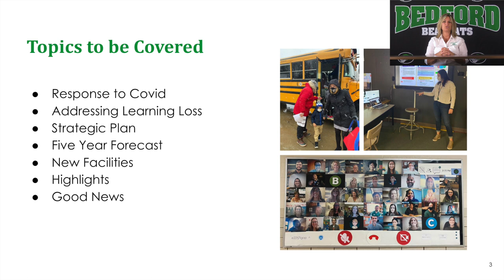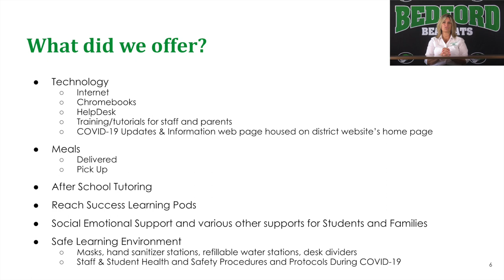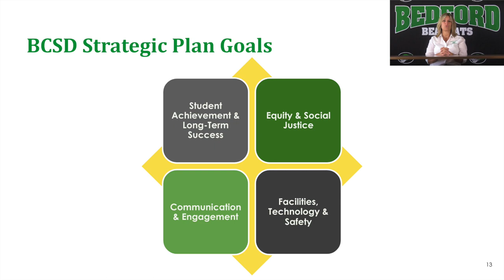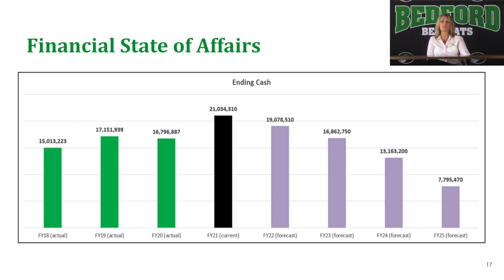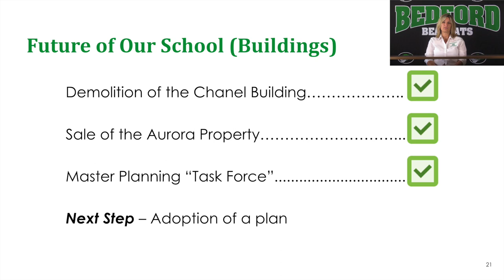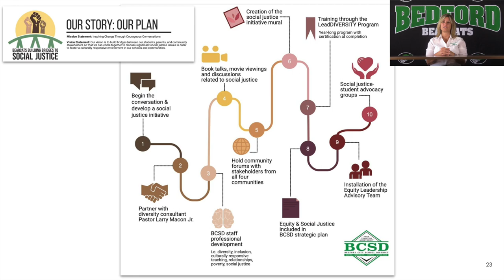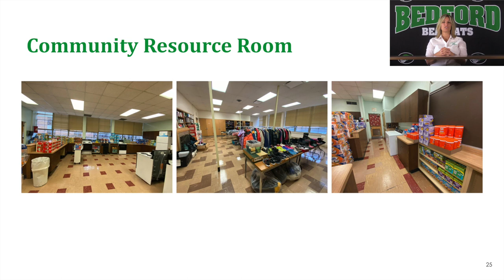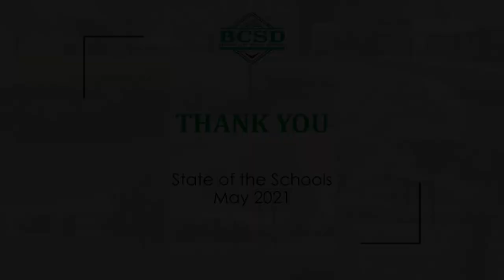BCSD | 2021 State of the Schools Address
2021 STATE OF THE SCHOOLS ADDRESS
May 18, 2021 | 6:30 pm
Board of Education | Bedford City School District
Barbara A. Patterson | President
Eva Boyington | Vice President
Robert C. Kennedy
Phil Stevens
Tim Tench
Administration | Bedford City School District
Andrea Celico, Ph. D | Superintendent
Cassandra Johnson, Ph. D | Asst. Superintendent
Bill Parkinson | Treasurer
Jerry Zgrabik | Business Manager
James Meyer | Director of Information Technology